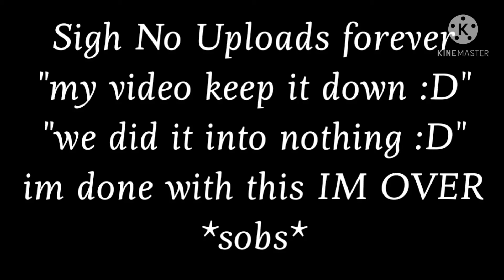March 19, 2021